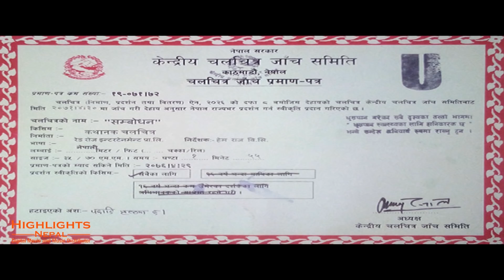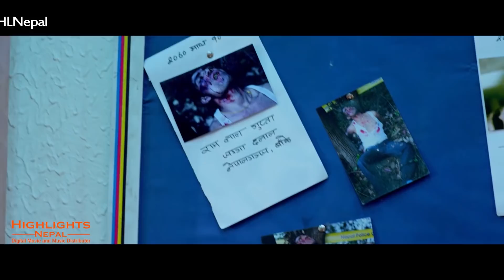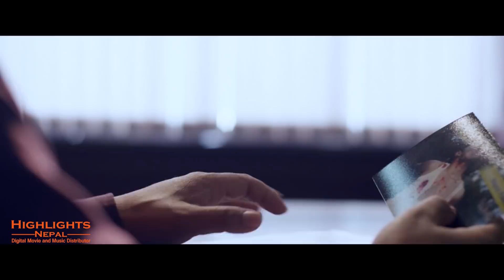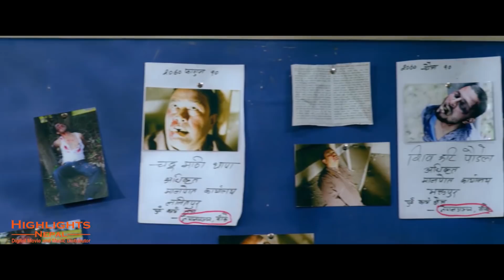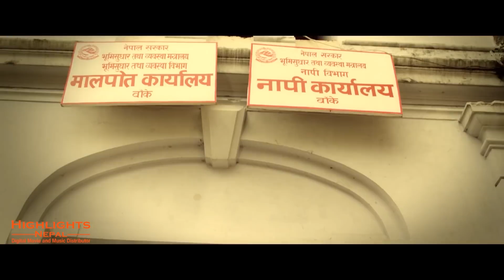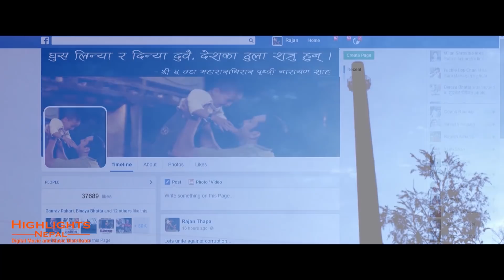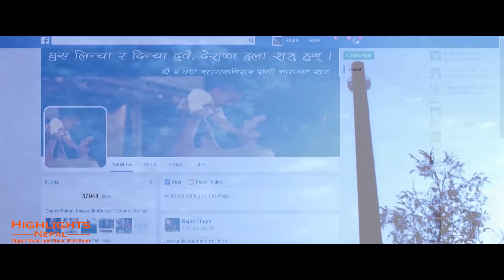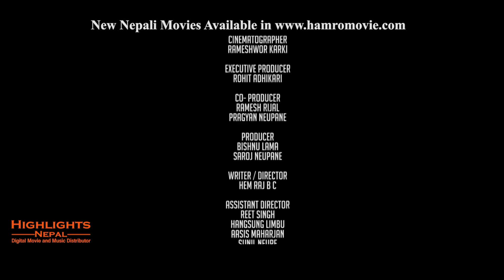SAMBODHAN - New Nepali Full Movie | Dayahang Rai, Namrata Shrestha, Binaya Bhatta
Dear Viewer,
If you are trying to view this video from a location outside Nepal, do note this movie will be made available in your territory

Red Rose Entertainment & Blue Throat Films Presents!
Nepali Movie SAMBODHAN
Cast: Dayahang Rai, Namrata Shrestha, Binaya Bhatta, Prasant Tamrakar, Suleman Shankar (IKKU), B.S Rana, Kopila Thapa, Raju Lama, Prem Joshi, Sushma Lama
Editor: Surendra Paudel.
Cinematographer: Rameshowr Karki
Producer: Saroj Neupane & Bishnu Lama
Director: Hemraj BC.